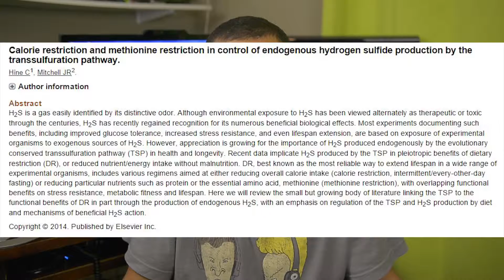Intermittent Fasting and Fasted Cardio